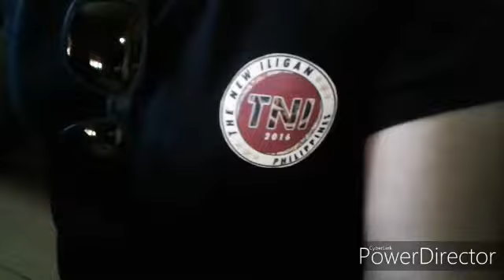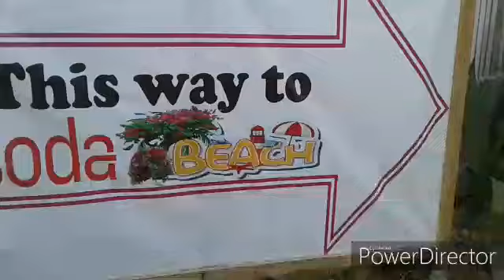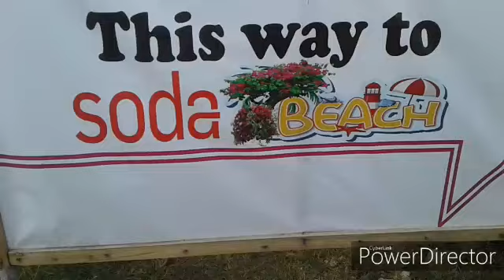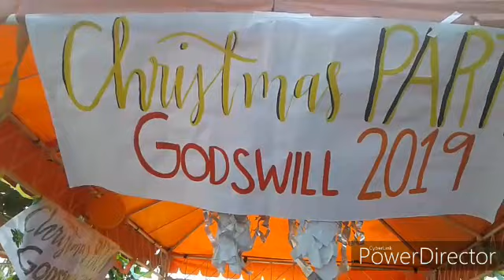THE NEW ILIGAN Charitable Works | God's Will Day Care Center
Sarap sa ginhawa ang makatulong.